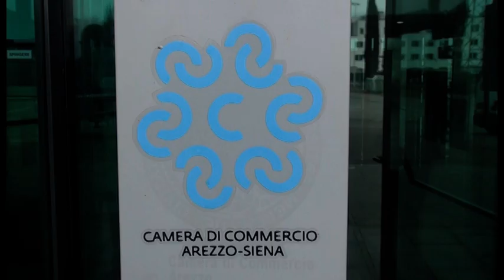Arezzo. Crollo delle iscrizioni delle nuove imprese, "la peggior crisi in vent'anni"